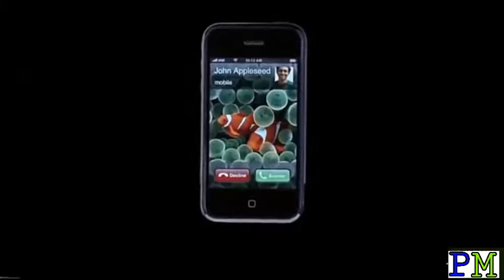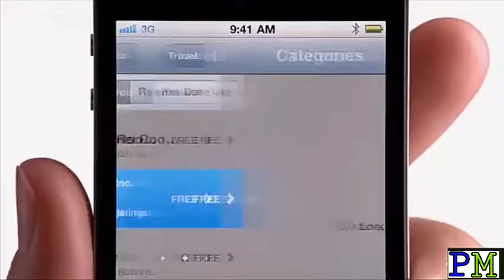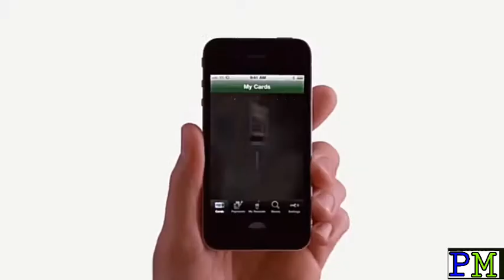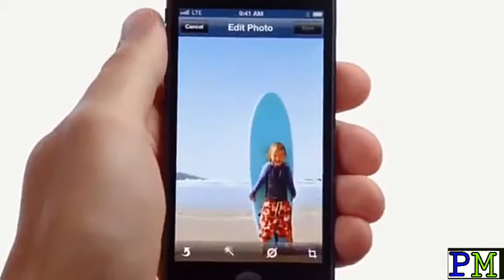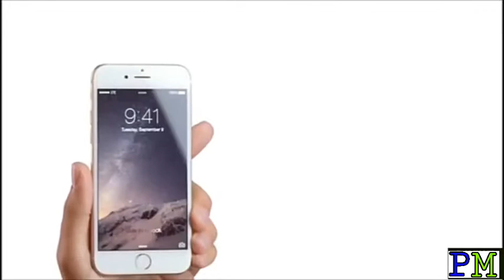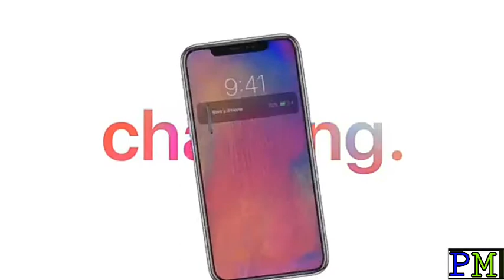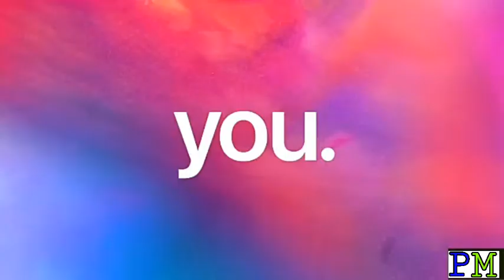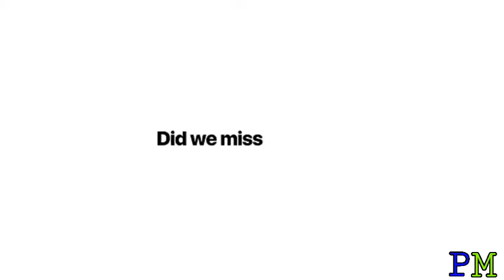Every iPhone commercial ever [2007–2019]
This is a video showing every iPhone commercial ever from 2007 to 2019